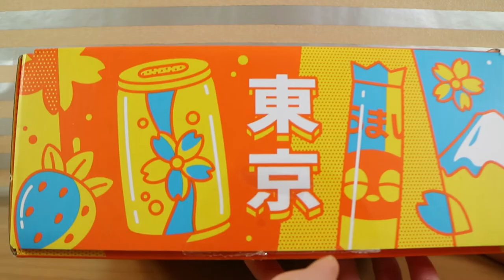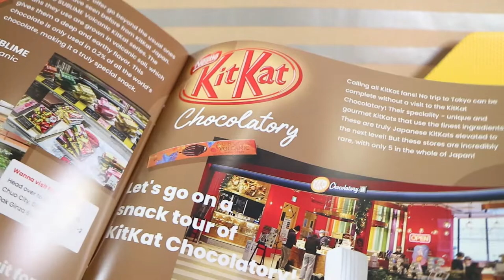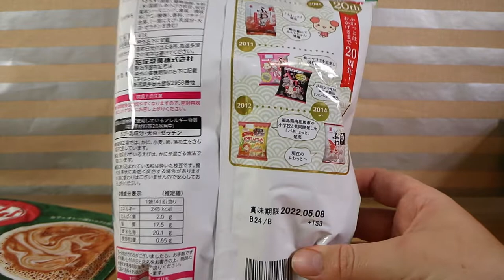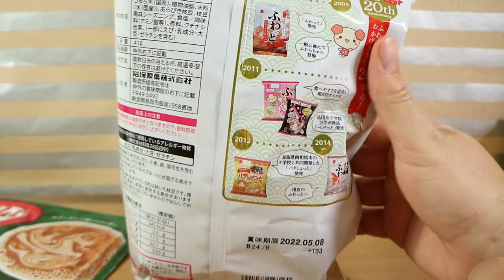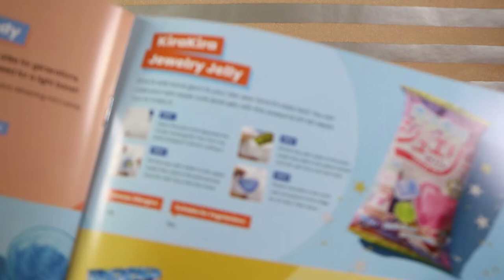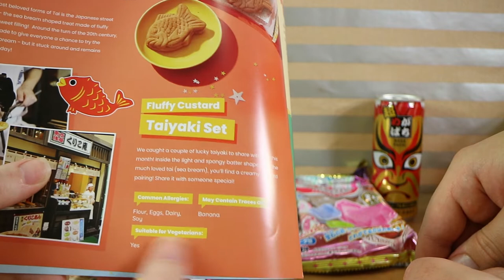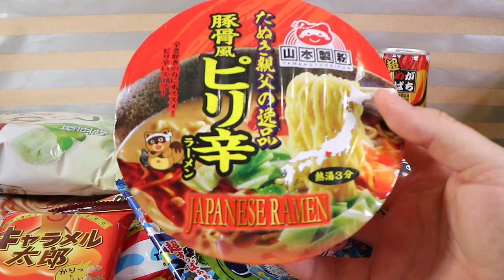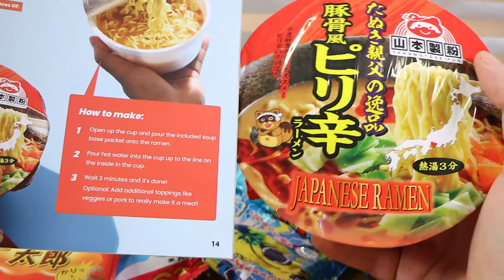Tokyo Treat Box Unboxing January 2022! Snack Revolution! | Birdew Reviews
We unbox the January 2022 Tokyo Treat Snack Revolution subscription box!